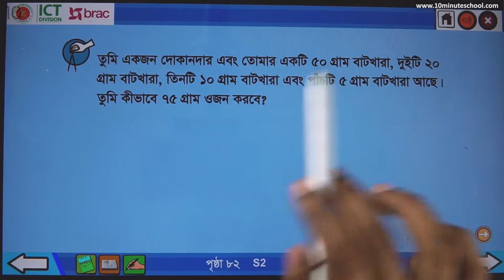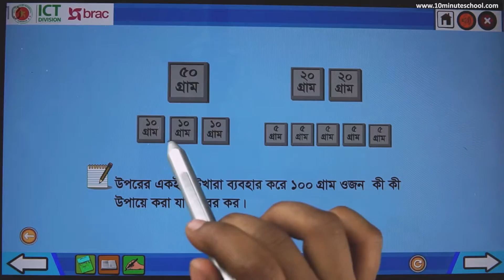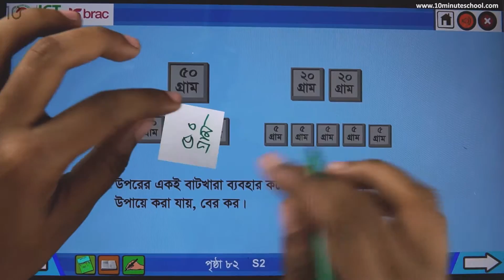০৯.০৬. অধ্যায় ৯ : পরিমাপ - ওজন সম্পর্কিত সমস্যা সমাধান [Class 2]